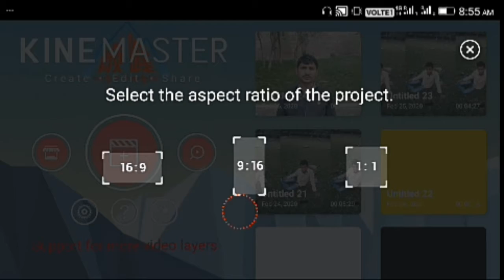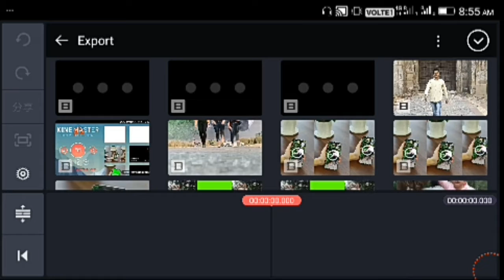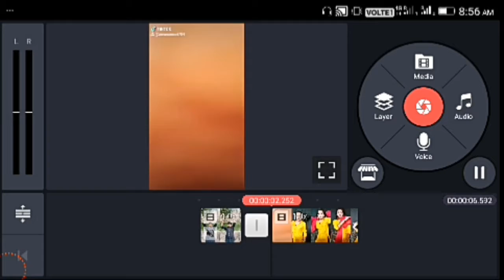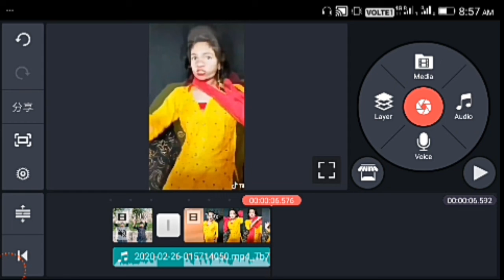Pyar ka Tohfa Tera Dance Version || TikTok New Viral Trend | Jsr ka Londa technicaI NoorJi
Pyar ka Tohfa Tera Dance Version || TikTok New Viral Trend | Jsr ka Londa